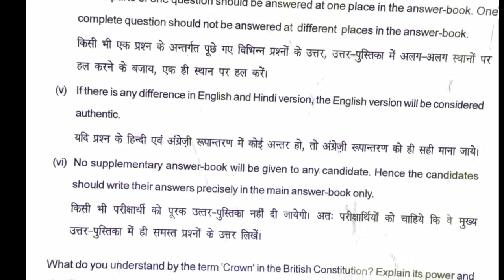BA 2nd year political science paper 2022 RRBMU